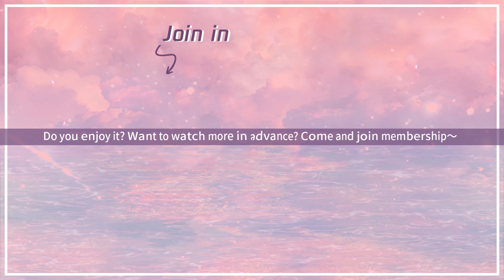EP09 预告 Trailer 男友邀请别的女人，夏天却被关在门外【恋爱的夏天 Discovery of Romance】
《恋爱的夏天》三十而立的新锐家具设计师夏天，偶遇设计事务所老板兼前男友许则豪，在许则豪求复合的攻势下，夏天对做整形医生的现男友关辛的感情开始摇摆不定；另一方面，关辛遇到了孤儿院失散多年的“妹妹”鹿希，阴差阳错间，两人产生了暧昧不清的关系。前任还是现任，朋友还是恋人，误会还是澄清，复合还是拒绝，分手还是结婚。一系列犀利的情感故事，围绕三十岁都市女性的生活与工作徐徐展开。
☞主演：吴倩、秦俊杰、阳兵卓、孙艺宁
❗Full Version can't be watched in below territories:

00:00 Download "WeTV/Tencent Video (for The US)" APP Watch More Episodes
01:00 Join Membership Watch Full in Advance